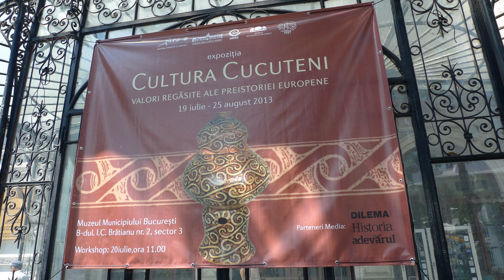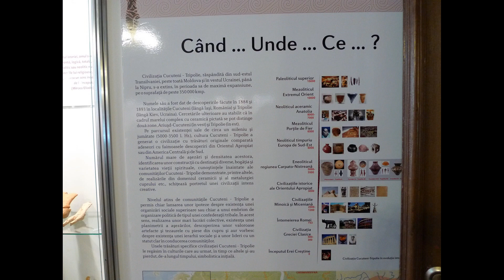Cultura Cucuteni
Expoziţia 'Cultura Cucuteni, valori regăsite ale preistoriei europene',  Muzeul Municipiului Bucureşti, 2013